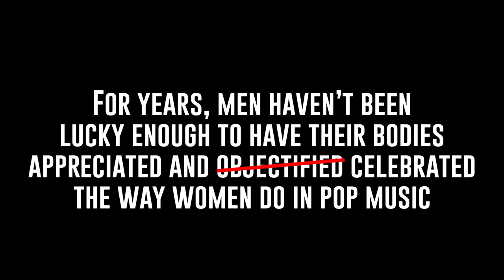Jenny Bede: Balls song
Sexy music video that appreciates men. AT LAST. Testicles, balls, scotums, whatever you call them, we got them and we are objectifying them.

Kevin Frost

Choreography by
Andrea Spisto

Starring
Christy Coysh
Marlon Davis
Oliver Izod
Rob Kemp

Filmed by Matthew Highton & Stuart Laws